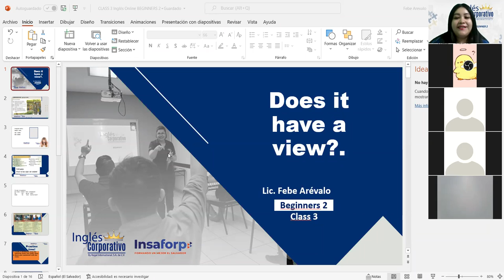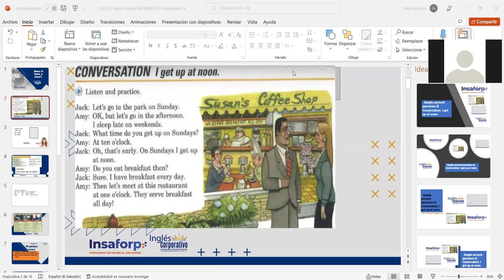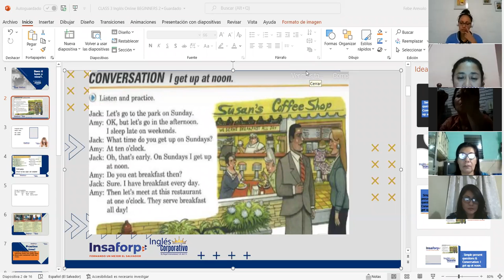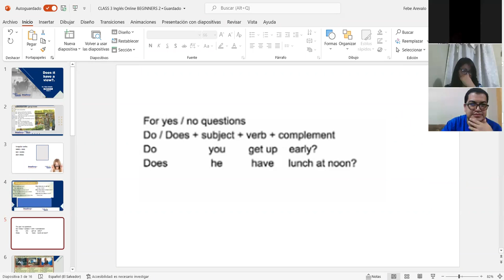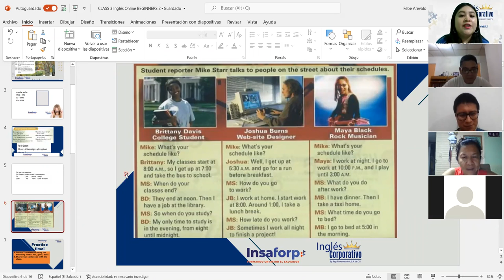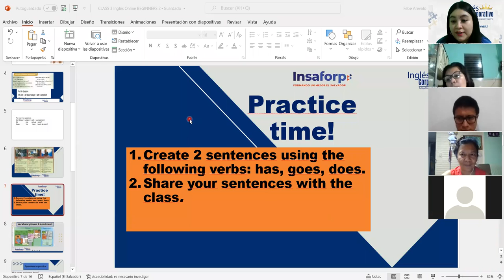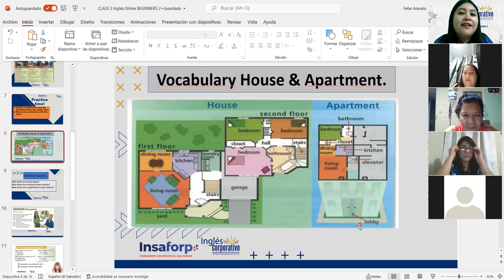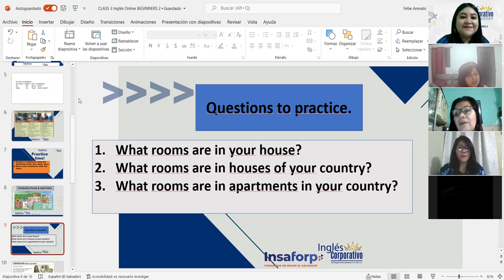Ingles Corporativo-Simple present questions and Vocabulary House & Apartment. Class#3, day#3.